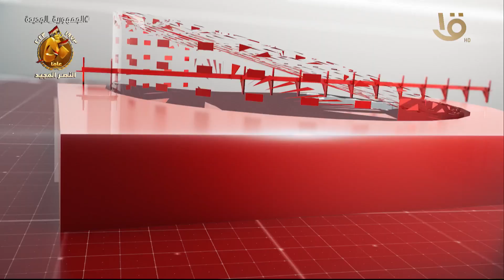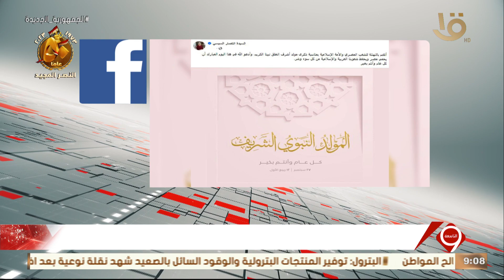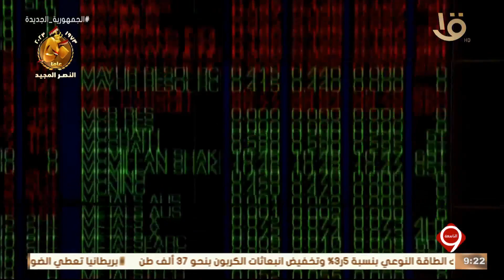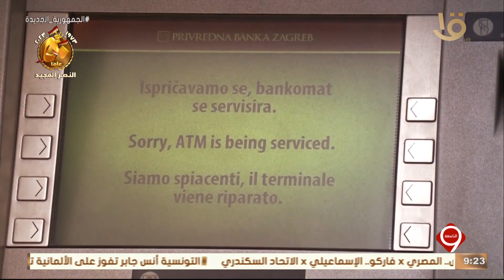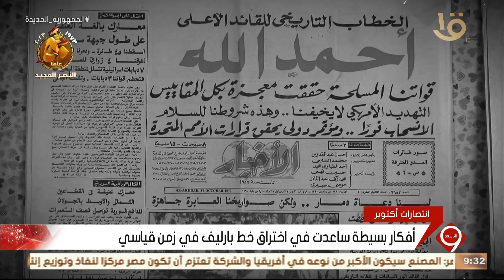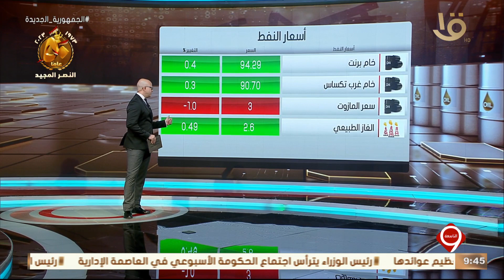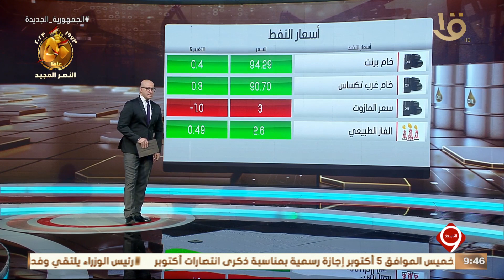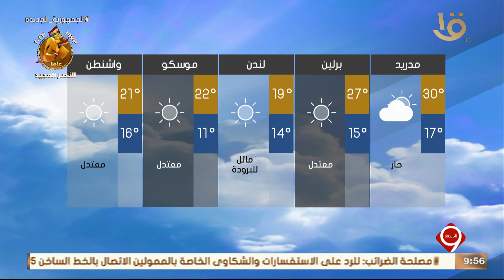الرئيس السيسي يشهد احتفال وزارة الأوقاف بذكرى المولد النبوي الشريف.. 27-9-2023